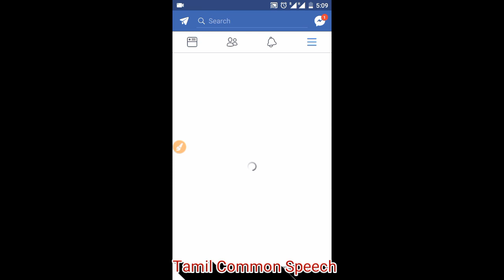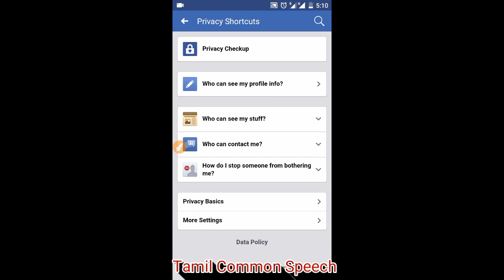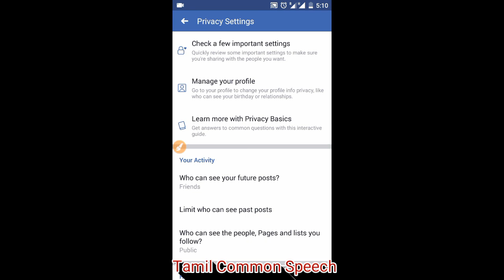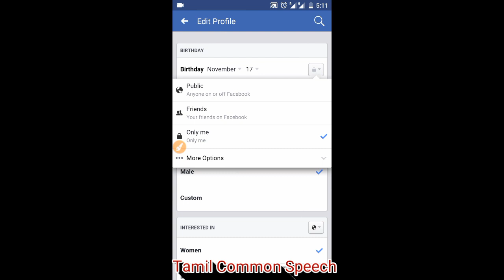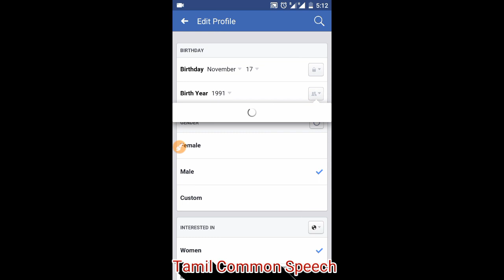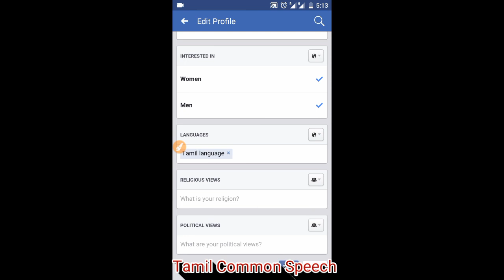How to hide Facebook birthday notification in tamil by Android app